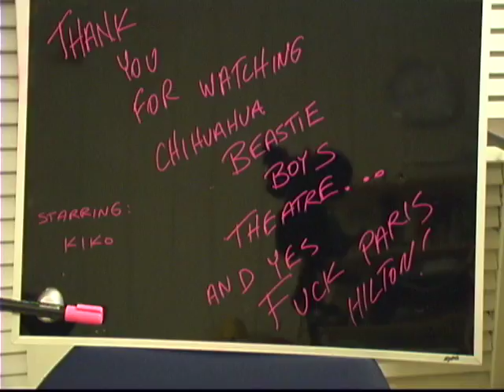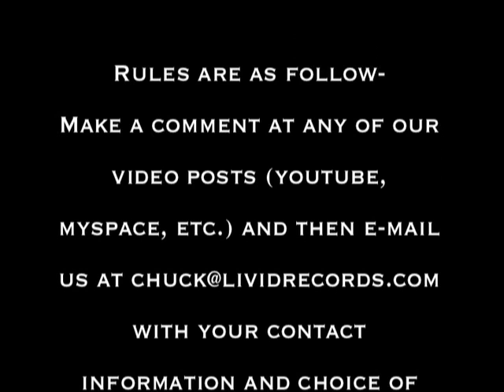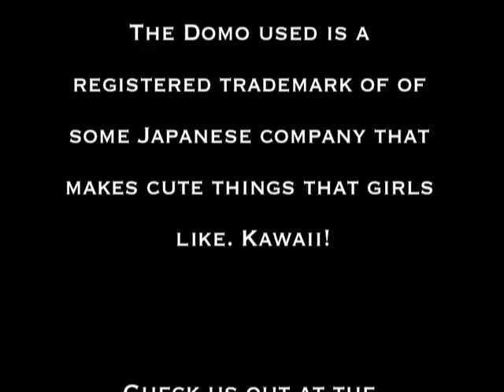Chihuahua Theatre Presents.. Livid Records Vlog #2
On Livid Records' second vlog, Chuck premieres a new track from The Illustrated, discusses distro, overseas licensing the power of street teams and of course beastie boys chihuahua theatre.